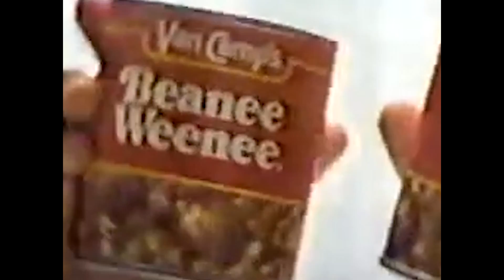Beanee Weenees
Taste the Rainbow